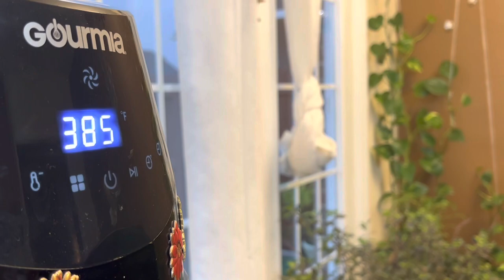How to cook Tandoori Cauliflower in Air fryer| Easy Tandoori Cauliflower | Easy Air Fryer Recipe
Ingredients used :
- 1 whole cauliflower
- 1 tsp turmeric powder
- 1 tsp salt
- gallons of water

Spice mix:
- 1 tbsp oil
- 1 tsp Kashmiri chilli powder / paprika
- 1 tsp cumin powder
- 1 tsp turmeric powder
- 1/2 tbsp tandoori masala
- 1 tsp black pepper

For the dip:
- 1 cup Greek yogurt
- 1 grated cucumber
- salt
- 1/2 tsp onion powder
- 1/2 tsp garlic powder
- 1/2 tsp chilli flakes

Method:

So here we are blanching and shocking the cauliflower.
First, Boil water in a big vessel, that the whole cauliflower can go in. In the water add salt and turmeric. (That’s my moms tips, if there’s any impurities or anything turmeric helps in clean.)

When the water come to a boil add the cauliflower, let it cook for 5 min then take it out and immediately stop the cooking process by putting it in the ice cold water. With the help of a sieve take it out and it’s ready for applying marinate. Mix all the above spice mix and marinate the cauliflower.

Brush oil on the air fryer basket and place this marinated cauliflower. Set the air fryer at 385 F, 15 min . Open the basket in between and brush oil so we get nice brown tandoori texture.

Its done!

Now for the dip, mix above dip ingredients and it’s all ready to be enjoyed.